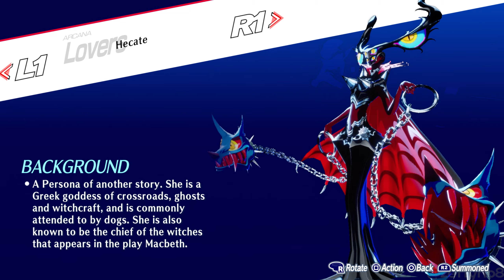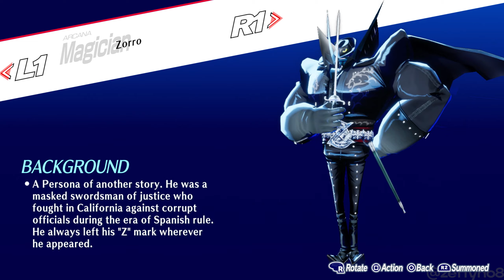ALL DLC Personas Gameplay Showcase - Persona 3 Reload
All DLC Persona Gameplay Showcase for Persona 3 Reload.

Timestamps below in case you want to skip to a specific Persona.

0:00 Intro
0:10 Persona 4 - Izanagi
0:48 Persona 4 - Magatsu-Izanagi
1:26 Kaguya
2:03 Persona 5 - Captain Kidd
2:44 Persona 5 - Seiten Taisei
3:21 Persona 5 - Carmen
3:55 Persona 5 - Hecate
4:40 Persona 5 - Zorro
5:17 Persona 5 - Mercurius
6:02 Persona 5 - Goemon
6:38 Persona 5 - Kamo Susano-o
7:24 Persona 5 - Johanna
8:01 Persona 5 - Anat
8:44 Persona 5 - Milady
9:15 Persona 5 - Astarte
9:57 Persona 5 - Robin Hood
10:31 Persona 5 - Loki
11:08 Persona 5 - Cendrillon
11:45 Persona 5 - Vanadis
12:29 Persona 5 - Arsene
13:06 Persona 5 - Satanael

Here's all the DLC Personas seen in Persona 3 Reload. This was available in the digital premium edition for the game but can also be purchased separately. I loved seeing the P4 and P5 Personas again and tbh, Satanael is something else haha. Although, I do wish his moved came out of his massive gun...

FYI, this showcase was for the base Personas you get straight from the compendium. Obviosuly they can still level up and gain new abilities.

➺ about
Hey there, I'm Jeff! I'm a 26 year-old content creator who loves watching anime and playing video games.